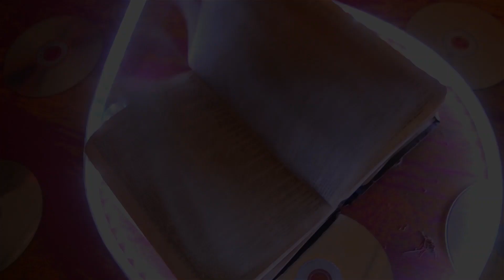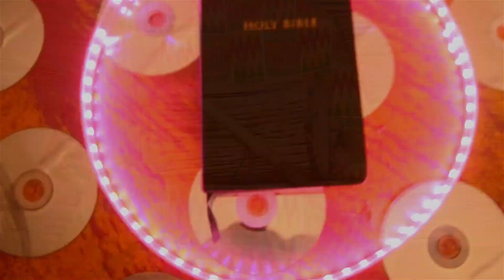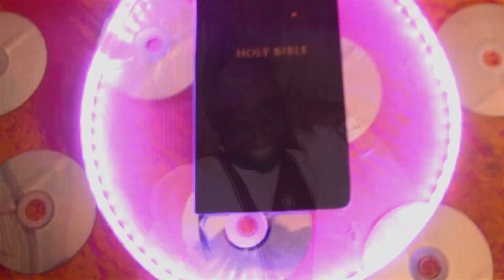OBATONIMI BY AjuloJESUS VIRAL VIDEO